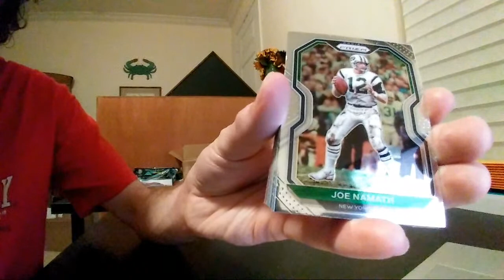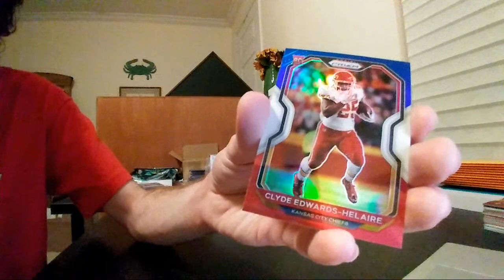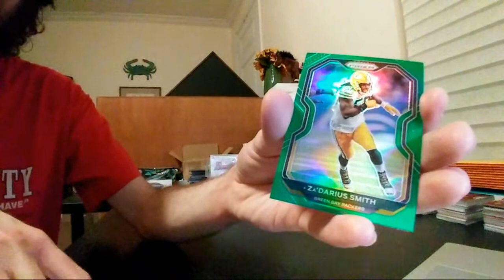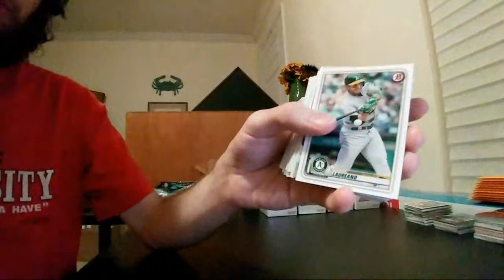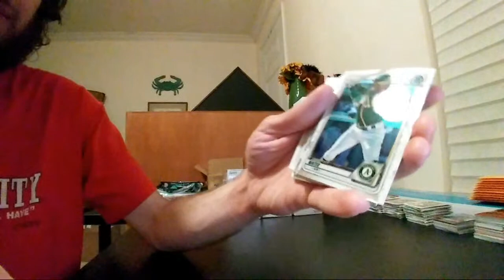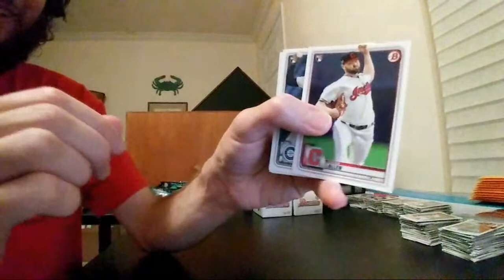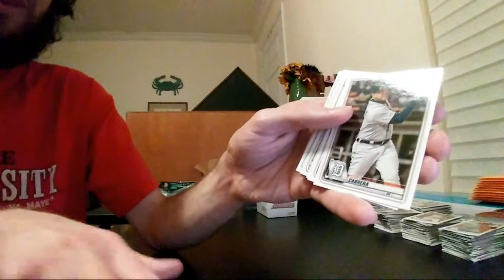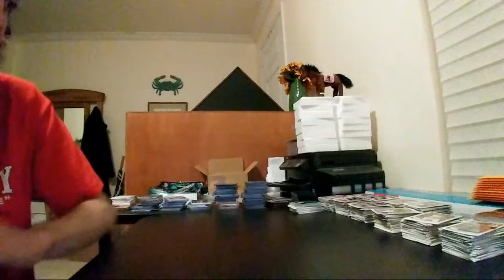2020 Prizm FB/2020 Bowman BB Break 12/22/20